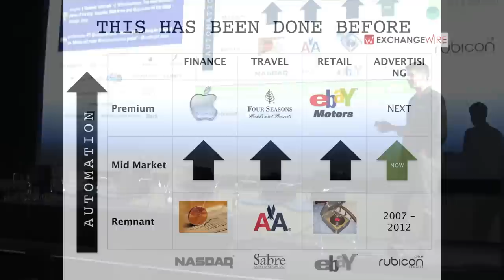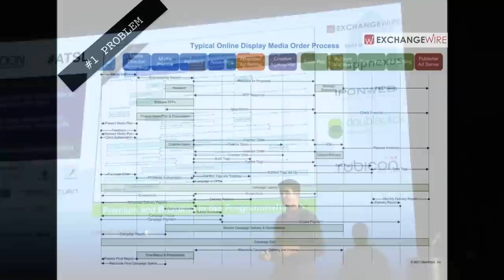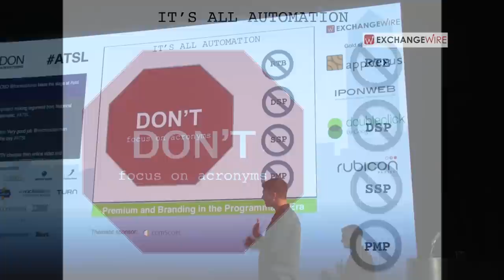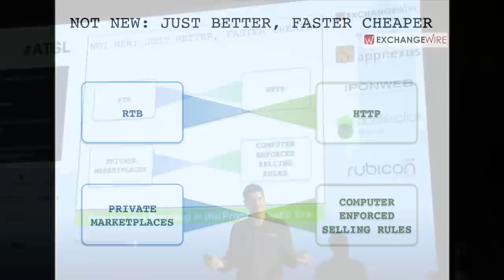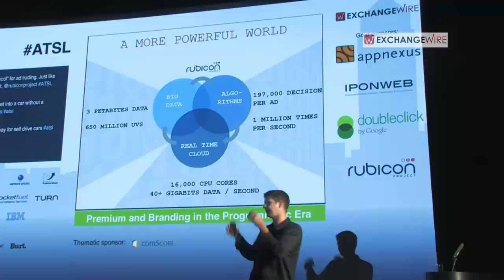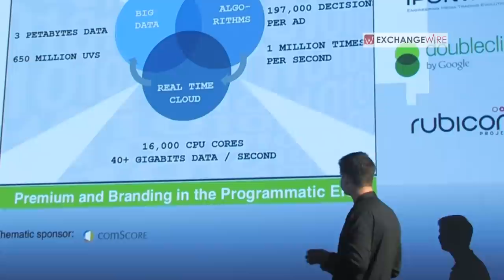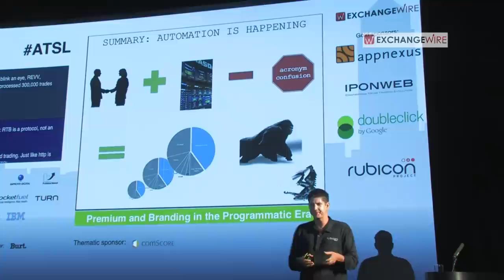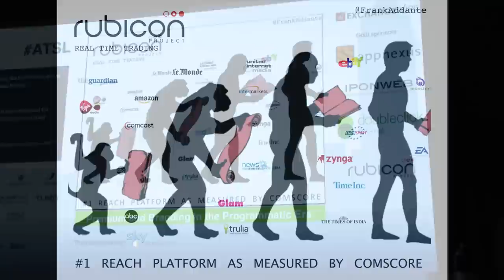ATS London 2012 - Keynote by Frank Addante, CEO of The Rubicon Project